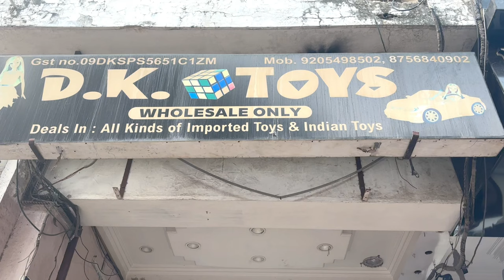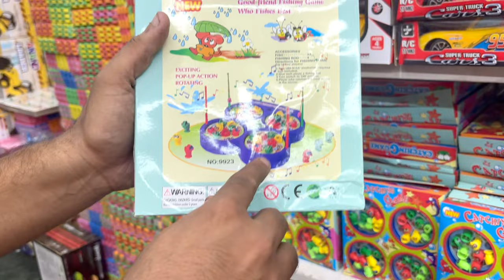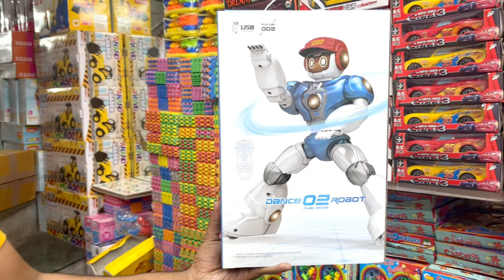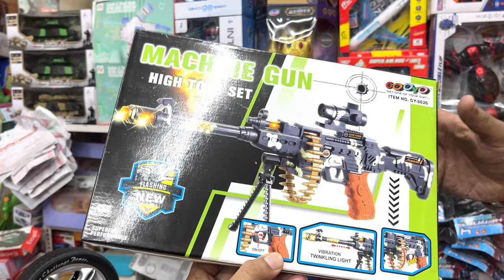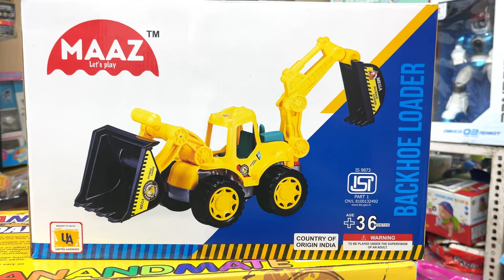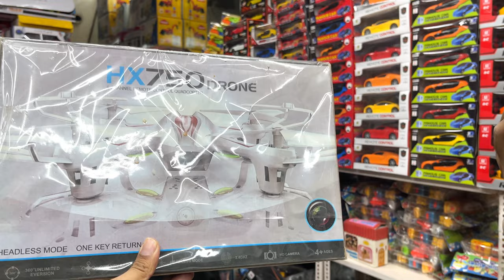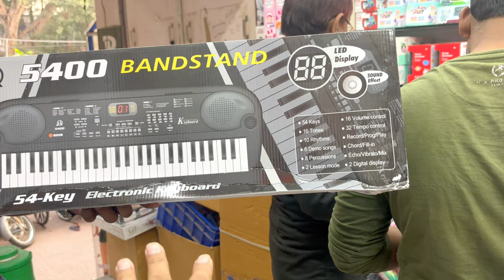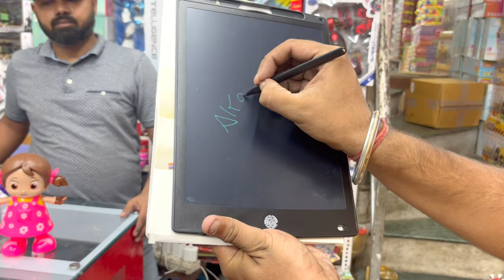Best Toy Shop | Top Toy Shop | Lucknow | Helicopters, Drones, RC Cars, Educational Toys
This is the biggest wholesale Toys Shop in Lucknow. Toys are available for every age group. If you have any queries, you can talk on the following numbers but this is for wholesale. Don't call for single piece.

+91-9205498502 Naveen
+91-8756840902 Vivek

Address: 1,2, New Pratap Market, opp. ram krishna park, Pratap Market, Kamla Market, Swadeshi Market, Aminabad, Lucknow, Uttar Pradesh 226018

* The Satya Vlog से आप इन सोशल मीडिया चैनल्स पर भी जुड़ सकते हैं-